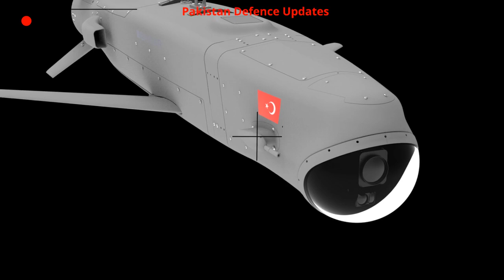KaGeM V3 is Now Operational in Pakistan Air Force || Pakistan Defence Updates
KaGeM V3 is Now Operational in Pakistan Air Force
Jointly developed by Turkish Baykar and Pakistan's NASTP, the KaGem V3 Loitering Munition will enable the PAF to suppress the enemy air defense systems.
Assisted by an airborne link node, the threat of loitering KaGeM munition will restrict enemy air defense systems